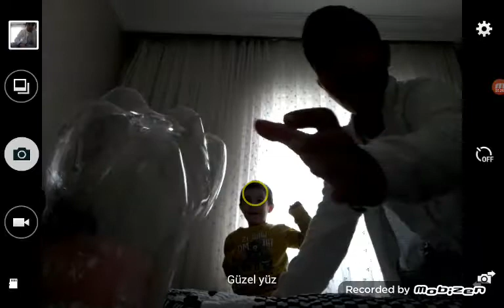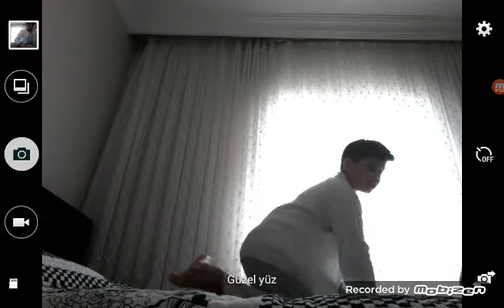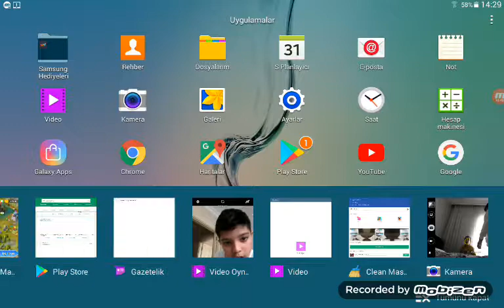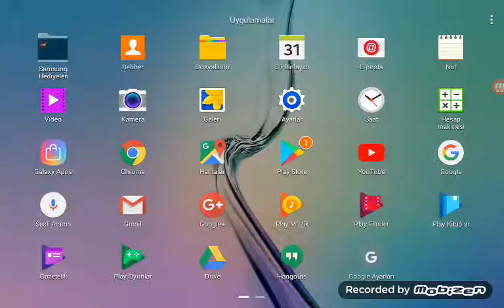BOTTLE FLİP CHALLENGE